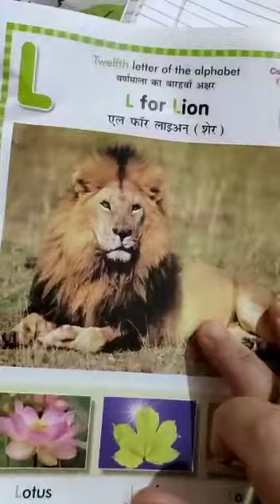English (Class उदय)